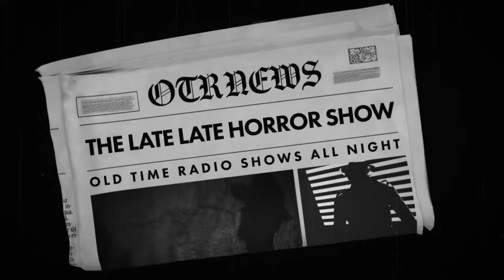Detective Compilation / Hatchet man Found In A Hash House / Old Time Radio Shows / All Night Long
TIMESTAMPS:
00:00 INTRO
00:42 BOLD VENTURE - SLATE SHANNON HELD FOR RANSOME
27:27 BOLD VENTURE - CAMELLIAS AND A RUBY
54:16 BOSTON BLACKIE - A NEW FACE FOR JOE HARVEY
1:19:32 BOSTON BLACKIE - ONLY ONE WAY OUT FOR ME
1:47:27 BOX 13 - A BOOK OF POEMS
2:14:01 BOX 13 - THE GREAT TORINO
2:40:39 BOX 13 - SUICIDE OR MURDER
3:07:18 BOX 13 - TRIPLE CROSS
3:33:57 BROADWAY IS MY BEAT - THE ROBERTO SEGURA MURDER CASE
4:03:30 BROADWAY IS MY BEAT - THE LT. JIMMY HUNT MURDER CASE
4:33:11 BROADWAY IS MY BEAT - THE JULIE DIXON MURDER CASE
5:02:45 BROADWAY IS MY BEAT - THE DION HARTLEY MURDER CASE
5:32:26 LET GEORGE DO IT - THE TREASURE OF MILLIE'S WHARF
5:59:52 LET GEORGE DO IT - IS EVERYBODY HAPPY
6:26:57 LET GEORGE DO IT - THE ROBBER
6:56:50 LET GEORGE DO IT - FORTY TWO ON A ROPE
7:26:48 MR. CHAMELEON - THE CASE OF THE DEATH AND DEPENDANT HUSBAND
7:54:03 MR. CHAMELEON - THE CASE OF THE WOMAN WHO SENSED MURDER
8:21:04 MR. CHAMELEON - THE CASE OF HIS BROTHERS MURDERER
8:48:31 MR. CHAMELEON - PET MURDER CASE
9:15:50 NIGHTBEAT - A WORLD ALL OF HIS OWN
9:42:57 ROCKY JORDAN - THE MAN FROM DAMASCUS
10:13:29 ROCKY JORDAN - VALLEY OF THE DEAD
10:43:19 ROGUE'S GALLERY - MURDER WITH MURIEL
11:12:56 ROGUE'S GALLERY - CABIN ON THE LAKE